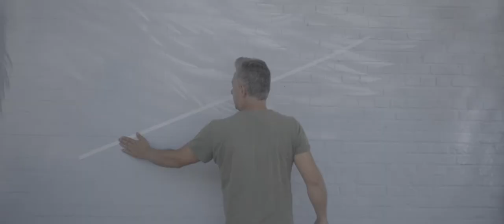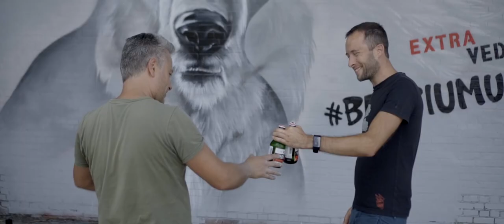Belgium Untold - Street Artist Smok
The first untold story of 'Belgium Untold' - street artist Smok, from Antwerp.